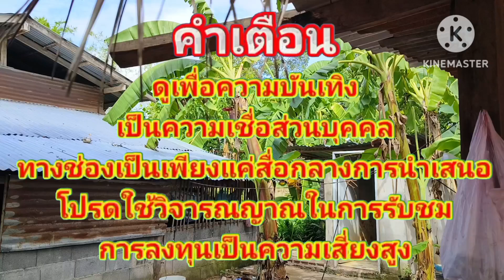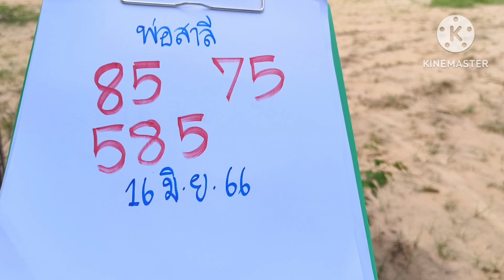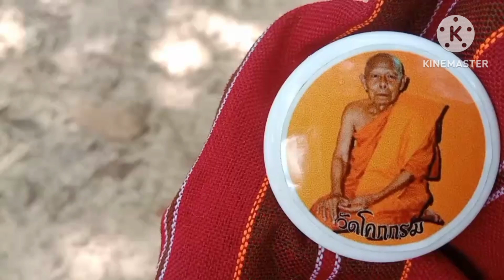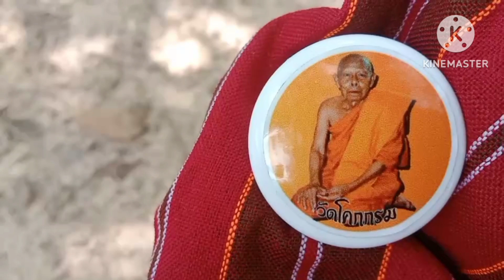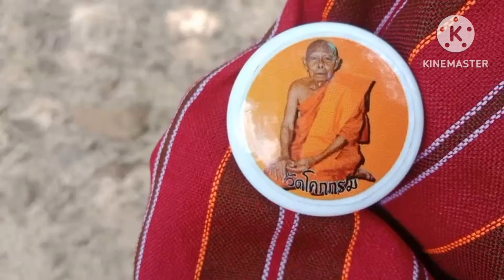พ่อสาลีฝันแม่นเข้าป่าลงห่วยหว่านแหได้เลข 3 ตัวจะจะงวด16มิ.ย66